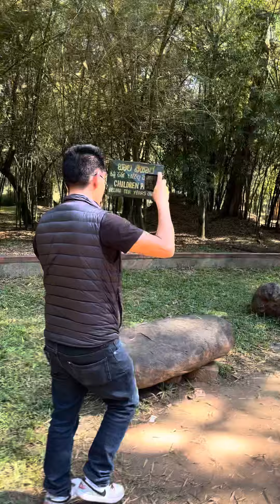Ammas & kids Day out @ Nisargadhama, Deer Park, The Cauvery River, Coorg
Nisargadhama, Deer Park, Coorg, South India